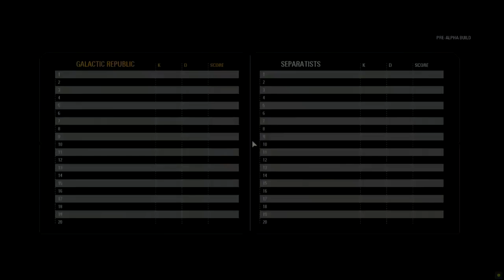STAR WARS BATTLEFRONT 2 - 18 Minutes of Gameplay Demo - E3 2017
All the best game trailers in one place!